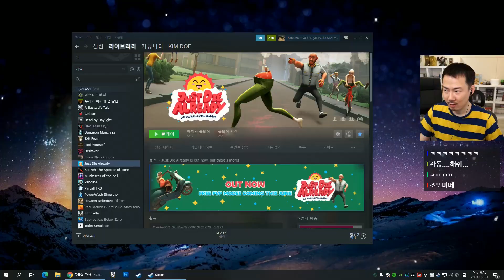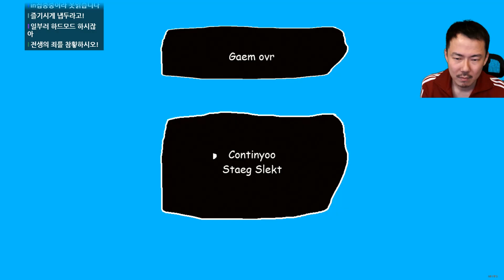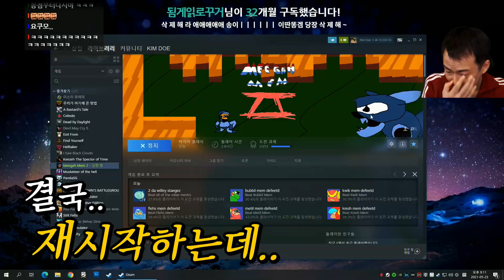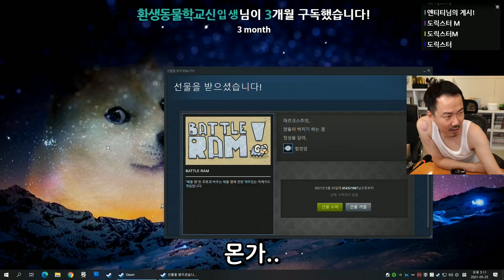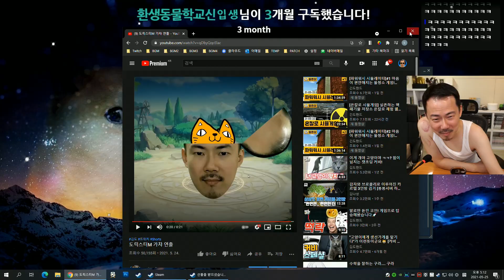거여동에 나타난 초대형 꿀벌 [주간 핫클립]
방송날짜 :: 2021년 5월 3, 4주차

🕑타임라인🕥
0:00 인트로
0:19 악질 문자
0:56 조또마떼
1:23 무임 승차의 최후
1:48 똘삼은 떠났어
2:33 나도 몰랐어
3:19 제가 일부러 그런게
4:11 살짝 뛰어
4:57 행복한 김도
5:18 꿀벌김도(썸네일)
5:49 미가멤 돌아와!
6:34 숙련 됐다고?
7:09 개발자 꿈나무
7:18 동기부여
7:53 도세계
8:18 심리전 개고수
9:06 기대해
9:44 도릭스터 반응
10:26 도릭스터 원본
10:54 신선한 뉴비
11:58 쫄보x2
12:16 ㅅㅈㄱㅇ